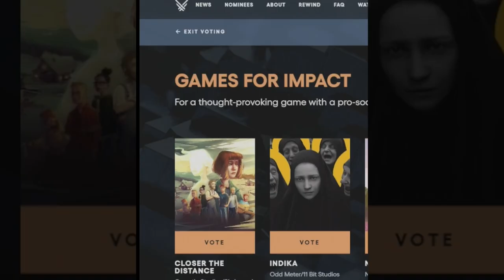Games For Impact Prediction - Do you agree?